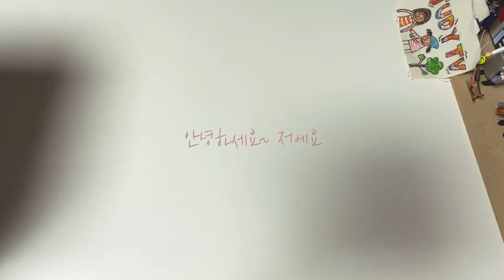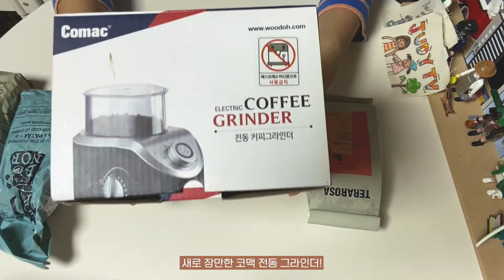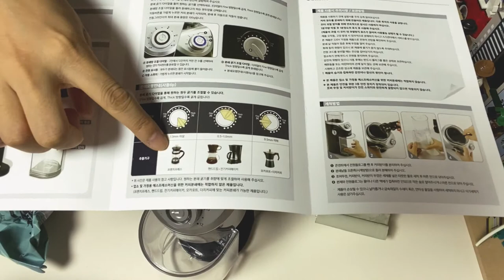핸드드립 커피 코맥 전동그라인더& 칼딘 테프론 핸드드립 주전자#언박싱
네스프레소 캡슐 커피 마시다가 핸드드립 생애 처음 시도해봤어요^^
와... 뭔가 내리면서도 마음에 평화가 깃드는 분위기는 좀 오버인가요--;
하지만, 드립 커피는 정말 맛있습니다!
전동그라인더와 주전자 너무 마음에 들어요